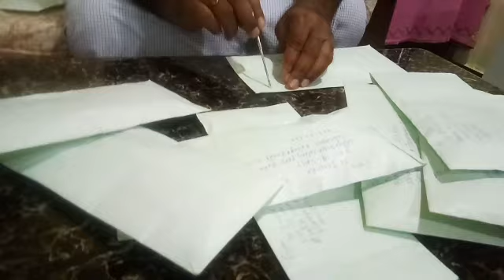మీ కోసం కష్టమైన ఇష్టంగా పంపిస్తున్న విత్తనాలు || seeds giveaway || indira terrace garden